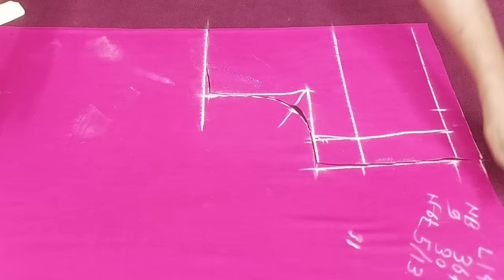अस्तर वाला ब्लाउज कटिंग /अस्तर वाला बेल्ट ब्लाउज